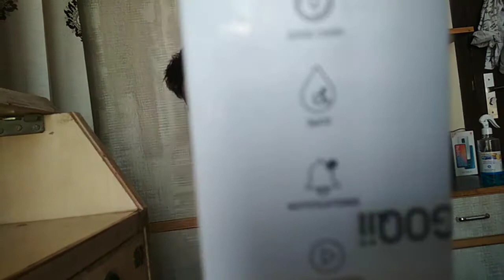Goqii🔥| Oxygen & BP Meter | Goqii SmartWatch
Goqii SmartWatch🔥 | Oxygen & BP Meter | Goqii | SmartWatch

Join On Telegram for -:
The DT Tech Show

SOME ESSENTIALS YOU NEED IN THIS COVID TIME!⤵️⤵️

             **MASKS**⤵️⤵️
All N95 Mask Available

N95 Mask Starting from 400

N95 Pack of 3

N95 Mask starting from 999

              **DIS INFECTANT**⤵️⤵️

            * HAND SANITIZER***⤵️⤵️

               **smartphone Cleaner**⤵️⤵️

              * Car/Bike Cleaner***⤵️⤵️

              **Technology Cleaner**⤵️⤵️

  **All Types of Cleaners**⤵️⤵️

social links!

My Gadget's-:
• My Primary Camera

• My Boat Earphones

• My Editing Machine

• My Primary Device

• My Tripod

• Selfie🤳 Stick Cum Tripod

• My Primary Laptop (HP)

• My Old Laptop (Lenovo)